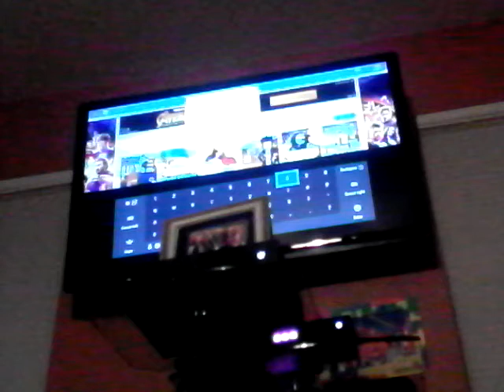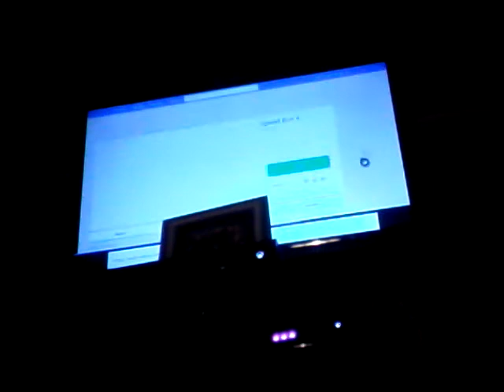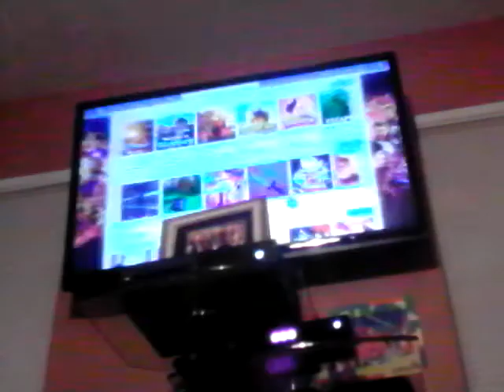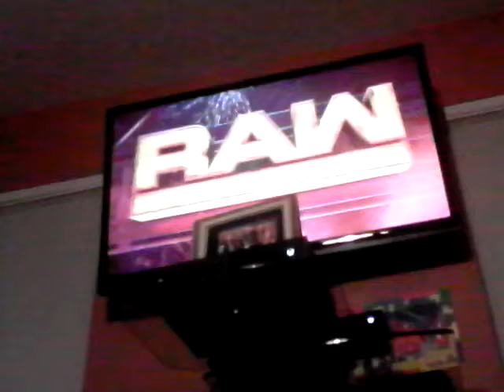My first time playing roblox on xbox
sorry I didn't finish it